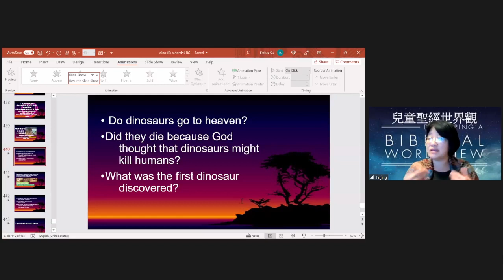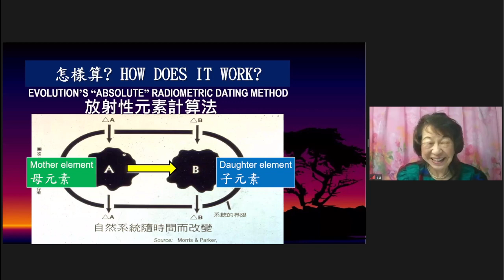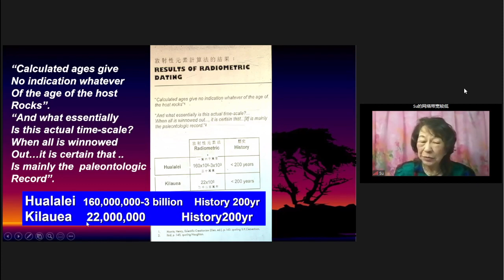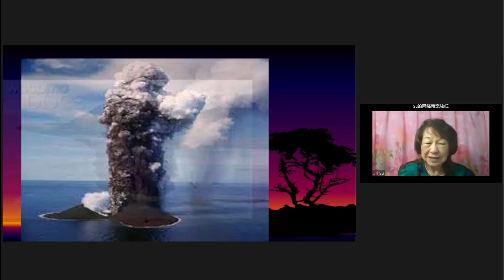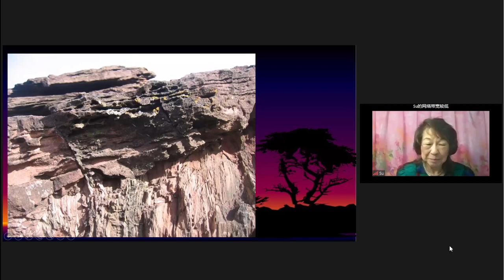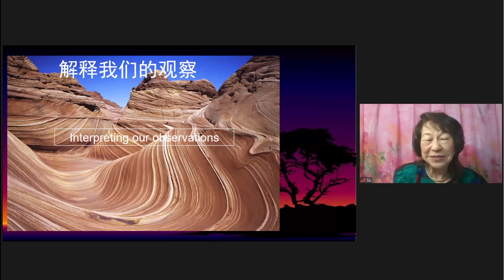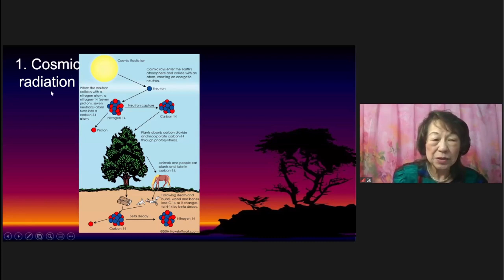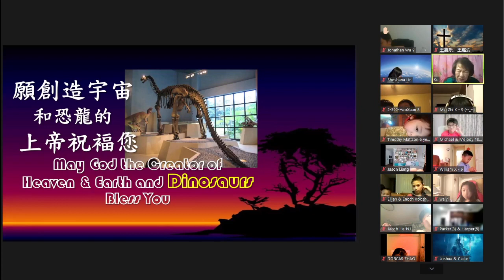The Great Dinosaur Mystery （2）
Dr. Su received her Primary and Secondary school education in Hong Kong. Her bachelor in Chemistry from Hope college in the US and  Master and PhD in Biological Chemistry from University of Michigan.
In recent years, Dr. Su has spoken to audiences from all over the world, On “Science and the Bible” “Creation and Evolution”, “Parenting”, “Family Communication” and other topics. She plans to share. In the spirit of searching for the truth. The way to happy and meaningful relationships and a harmonious and supportive family.
Her husband Dr. William Ho is also a public speaker. The have four children.

The Great Dinosaur Mystery （II & III）
Date : 21/ 28 October
Time: CT 19:00 - 20:30
           ET  20:00 - 21:30
           WT 17:00 - 18:30

ZOOM Live Meeting
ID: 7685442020